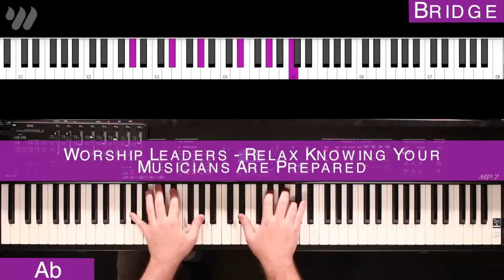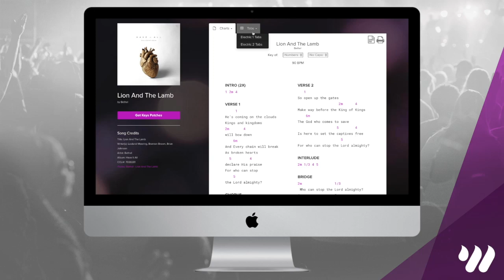Just Jesus - Hillsong Y&F - Keyboard Tutorial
Hey guys, this is a demo of a full keyboard lesson for Just Jesus by Hillsong Y&F! Get FREE access to this full tutorial and lesson, chord/number charts, and tabs for this song